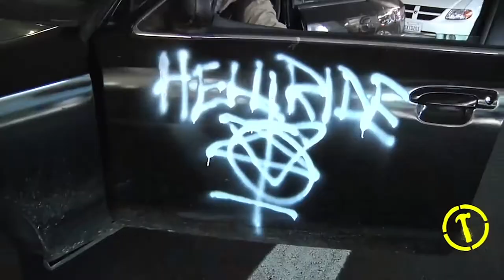Greco's Hammer Report: Gordo's Switch Drop In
Got this kid about to go bonkers...